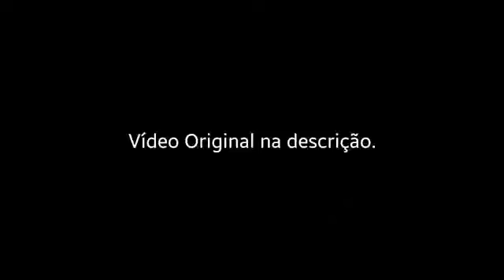Michael Jackson - WACKO JACKO